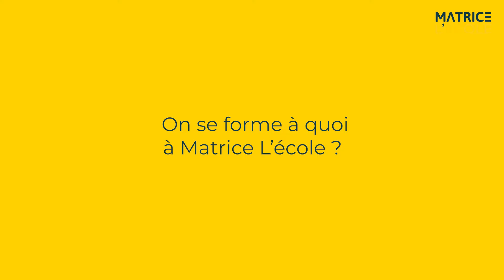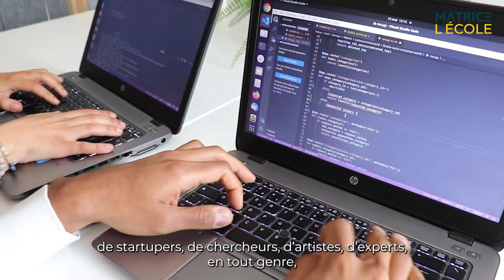Découvrez MATRICE l'ÉCOLE 📚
Vous souhaitez vous former aux métiers du numérique et/ou lancer votre entreprise ? 🤔

Matrice Lance : MATRICE l’École !

Le centre de formation et de reconversion aux métiers du numérique et à l'entrepreneuriat ! 👏

En s'appuyant sur un écosystème riche composé d'apprenant·e·s, d'entrepreneur·e·s, de checheur·se·s, d'artistes et d'étudiant·e·s Matrice l'école forme et accompagne des personnes aux parcours différents vers leur épanouissement professionnel.

Pour en savoir plus, on vous propose d'écouter Jean Condé, directeur de Matrice l'École !

Vous souhaitez découvrir toutes les formations de Matrice l'école, rendez-vous